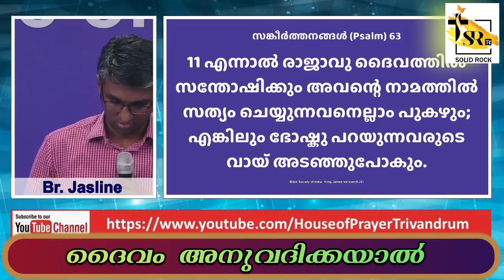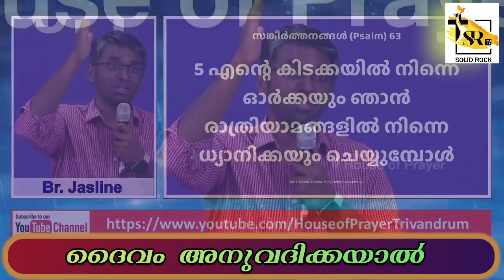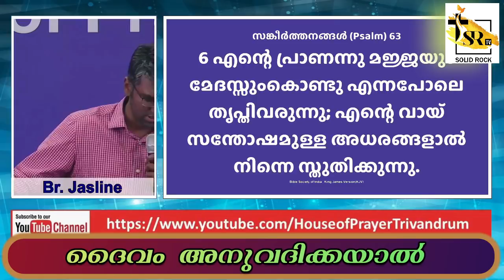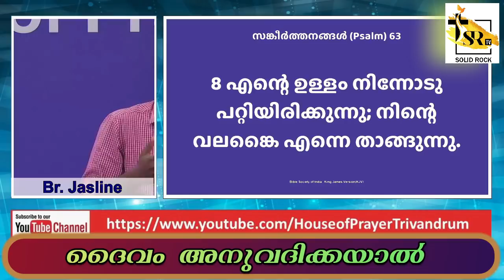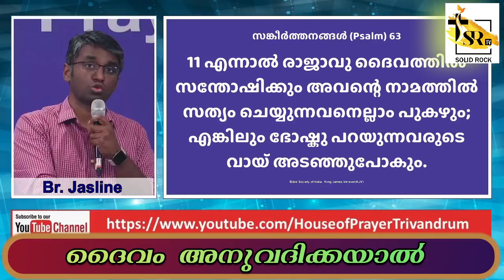ദൈവം അനുവദിക്കയാൽ | Bro Jasline